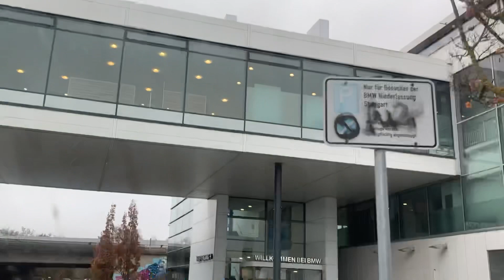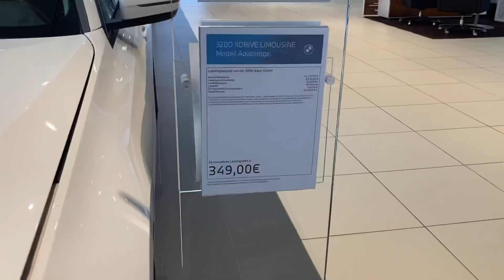Germany Cars BMW // Looking great offer BMW SUV CAR in Stuttgart Main Branch ( GERMANY)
We went to the BMW main branch in stuttgart, to have a look a new car. All are great and new car. But we are looking good offer car at the same brand.

Musician: Carl Storm